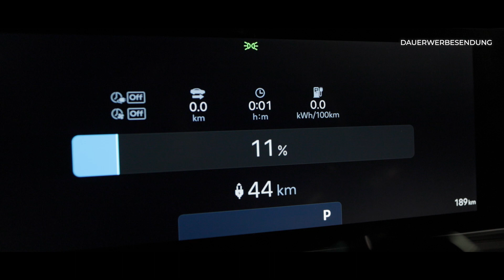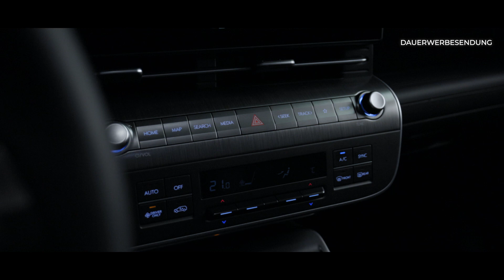Der neue Hyundai KONA EV im Vergleichstest | Ivancan testet!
Mit einer beeindruckenden Verkaufszahl von über 100.000 Einheiten hat sich der Hyundai KONA Elektro zu einem der beliebtesten Elektroautos entwickelt. Jetzt hat sich aber so einiges getan. Der KONA EV hat ein Upgrade bekommen!
Sophia wirft einen detaillierten Blick auf die bemerkenswerten Veränderungen und Verbesserungen, die das neue KONA Elektro-Model bietet.
Stromverbrauch für den Hyundai KONA Elektro (204 PS / 64 kWh Batterie): kombiniert: 14,7 kWh/100 km; CO2-Emission kombiniert: 0 g/km
Stromverbrauch für den Hyundai KONA Elektro 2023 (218 PS / 65,4 kWh Batterie): kombiniert: 14,7 kWh/100 km; CO2-Emission kombiniert: 0 g/km